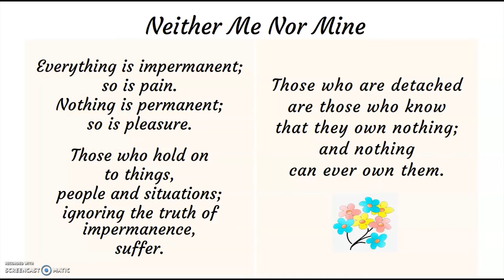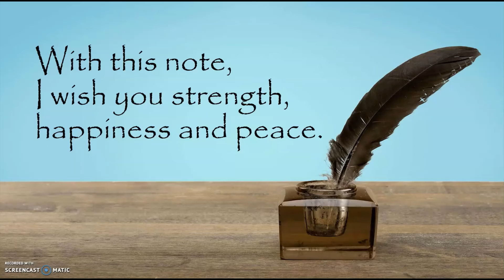Neither Me nor Mine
Just some random jottings of a few things that made many days a lot easier for me.